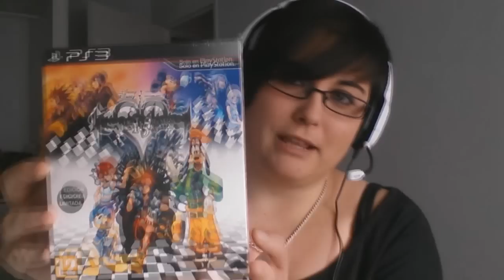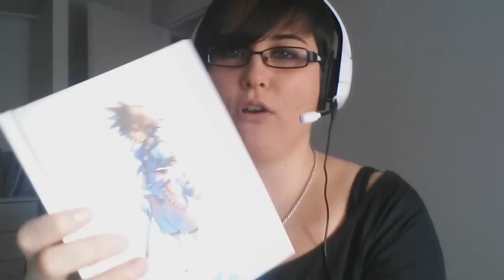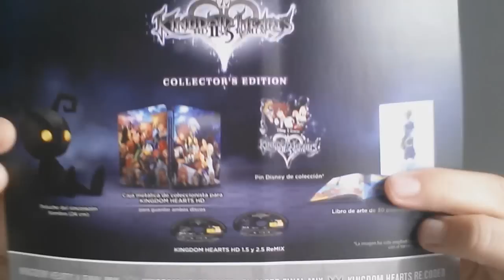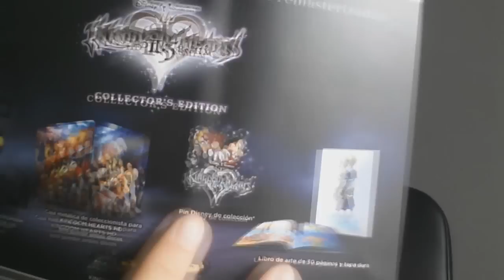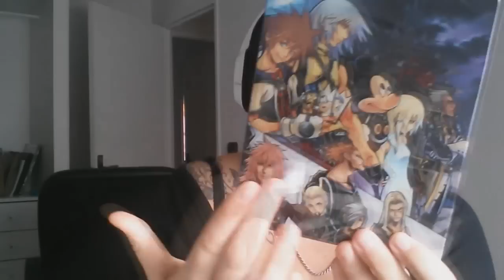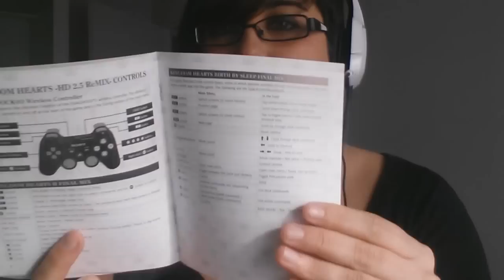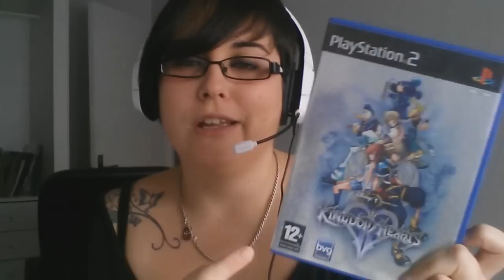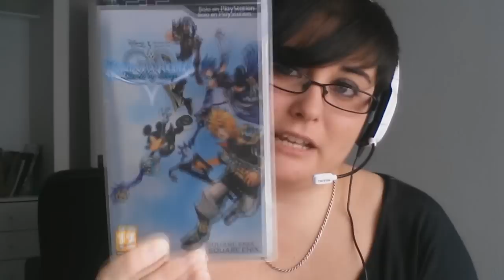[Unboxing] Kingdom Hearts HD 1.5 ReMIX Limitada y 2.5 ReMIX Coleccionista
Unboxing especial de las dos ediciones limitada y coleccionista del Kingdom Hearts HD 1.5 ReMIX y Kingdom Hearts HD 2.5 ReMIX respectivamente. Espero que la mejora de audio se note y como siempre, cortes a tuti para que no sea un vídeo tan largo!

Ahora un poco de Spam:D

¡Espero vuestras opiniones y comentarios!